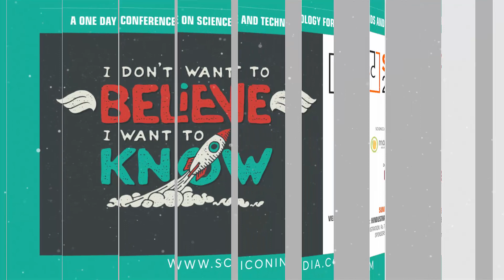Why kids should attend SCICON 2019 ?